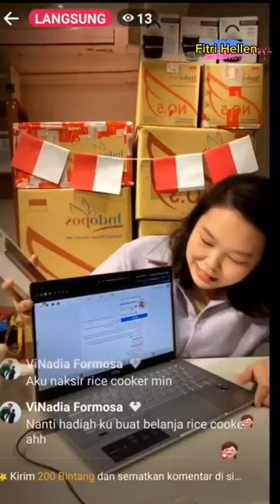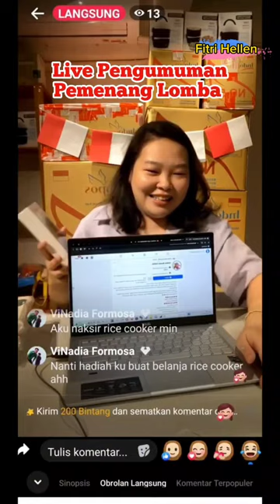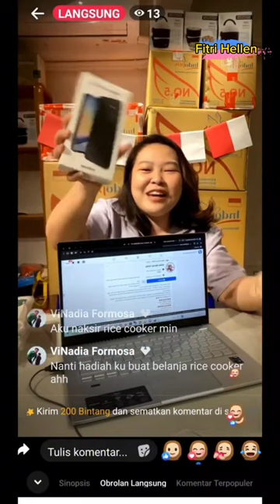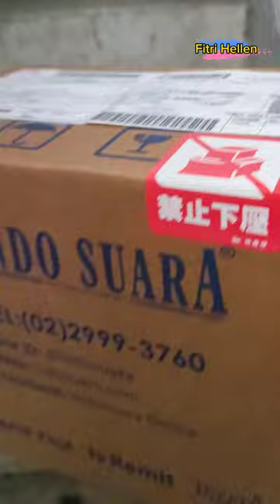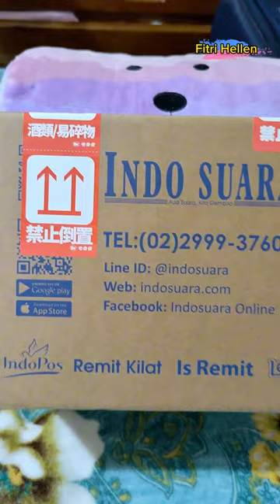VIRAL 🔴Lomba Masak Tempe dapat Hadiah HP